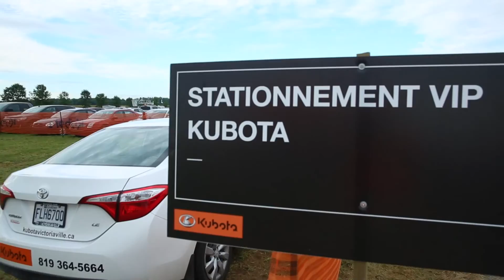M7 Tractor Showcase at Expo-Champs 2016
Explore the excitement at Expo-Champs 2016 in St-Liboire, Quebec, from August 30th to September 1st. See customers test-driving the new M7 tractor, showcasing its handling and agility in a closed course. Don't miss this glimpse into the future of farming tech!